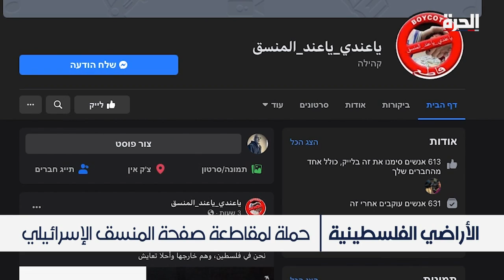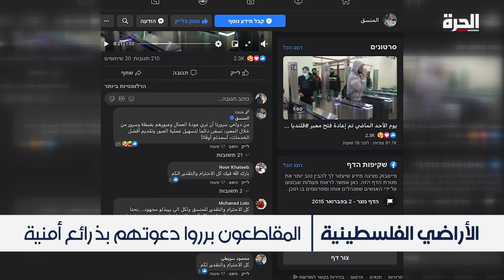الأراضي الفلسطينية.. حملة لمقاطعة المنسق الإسرائيلي